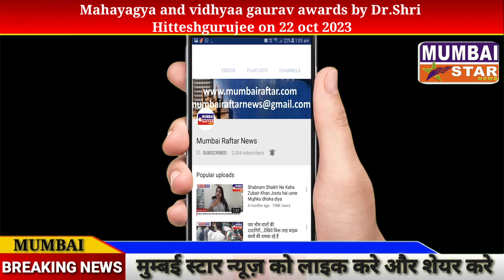Mahayagya and vidhyaa gaurav awards by Dr.Shri Hitteshgurujee on 22 oct 2023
Mahayagya and vidhyaa gaurav awards by Dr.Shri
Hitteshgurujee on 22 oct 2023